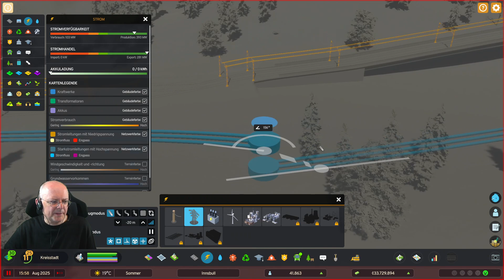CITIES SKYLINES 2 - Innsbull (43) [Deutsch]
Städtebau und Verkehrsplanung, unsere Bürger zufrieden stimmen und die Wirtschaft ankurbeln: CITIES SKYLINES 2 ist der meist erwartete City Builder des Jahres!